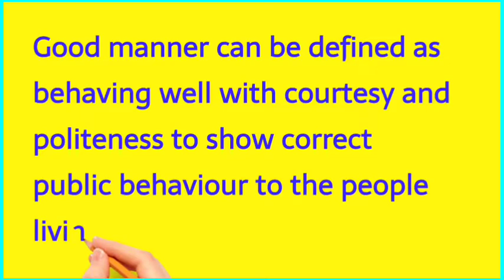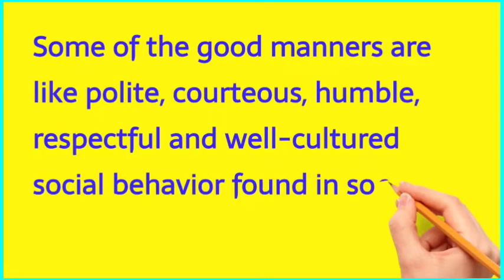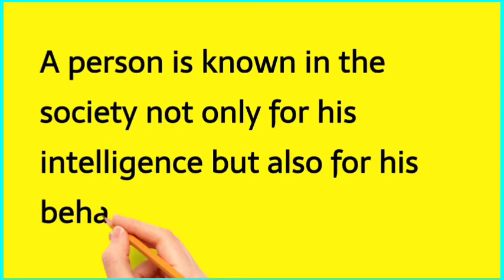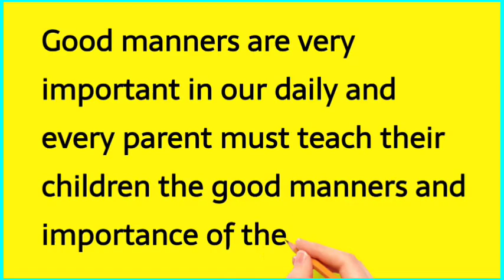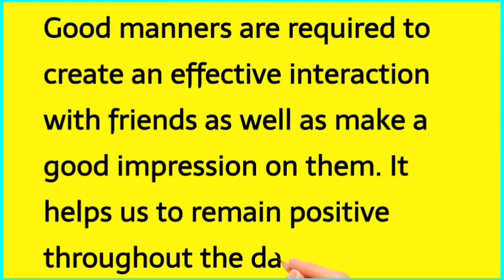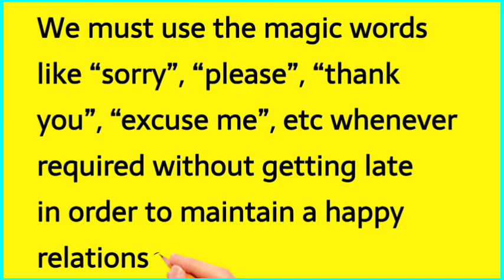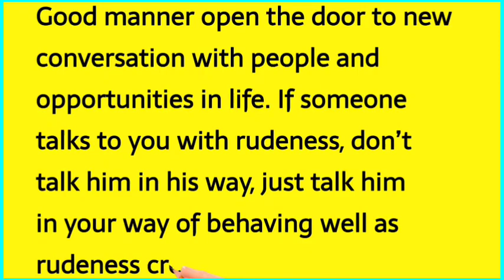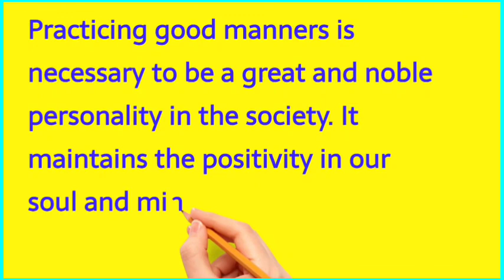Good Manners Essay in English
essay on good manners are waste of time in modern world
essay good manners for popularity and success in life
good manners essay by j.c. hill pdf